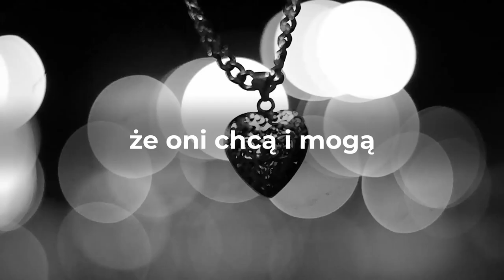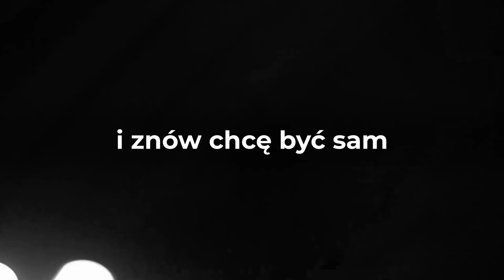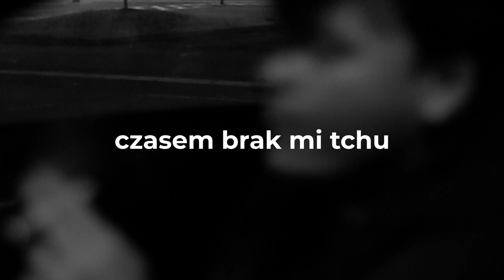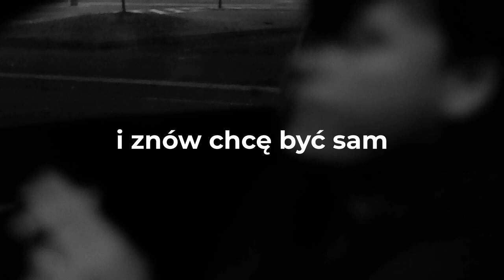Antoni Banah – Chcę powiedzieć co czuję, ale brak mi słów (prod. hvrm) [LYRIC VIDEO]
"Chcę powiedzieć co czuję, ale brak mi słów"
Tekst: Antoni Banah
Wokal: Antoni Banah
Muzyka: hvrm
Mix/Mastering: Dawid Serio
Video: @pulllak
Okładka: Kuba Błasiak